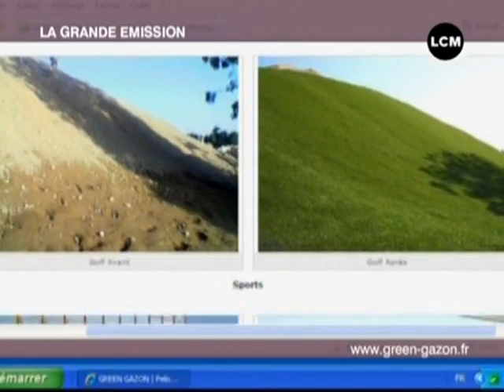Comment choisir son gazon synthétique ?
Pas de temps de s'occuper de son gazon , Pensez au synthétique ! Revue des différents produits par l'équipe de LCM. (DROITS RESERVES . Pour toute exploitation sur TV, web, mobile, aller